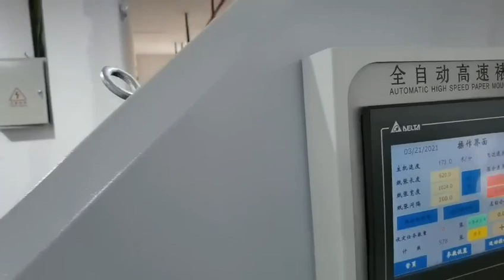全自动高速裱纸机（Automatic high speed paper mounted machine）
HRB-1450G全自动高速裱纸机主要功能是将纸张与纸板搭配贴合，使其增加材料强度与厚度或特殊效果，经模切成型后制成包装盒.广告牌等用途。